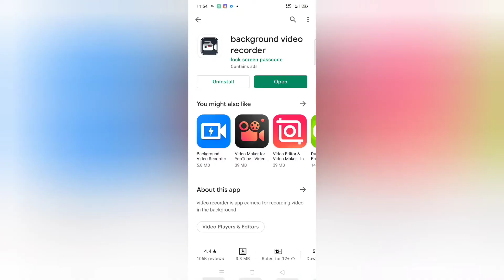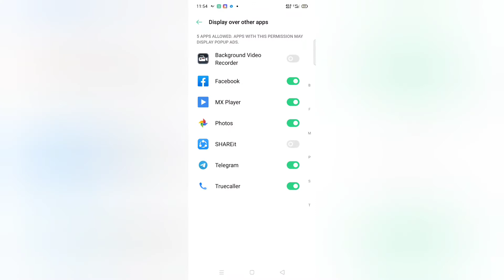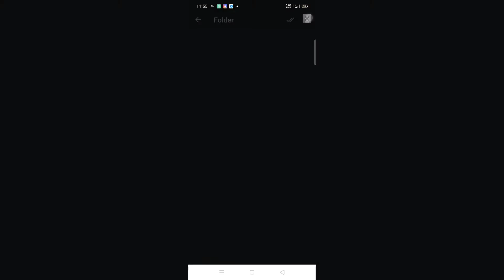Background video recorde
Background Video Recorder is an application categorized under “Video Players & Editors” in the Google play store. This application is developed by lock screen passcode and has content applicable to individuals aged 12+.